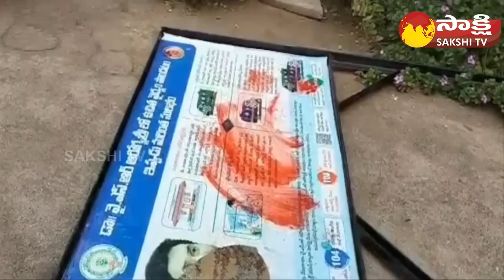Janasena Leaders Over Action At Krishna District | Pawan Kalyan